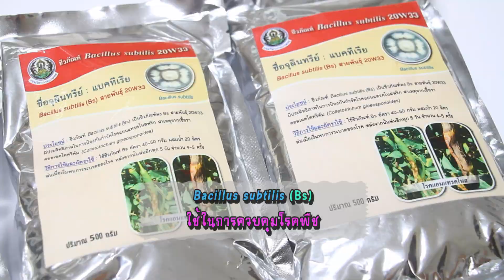เกษตร 5.0xปุ๋ยเรือใบไข่มุก ตอนที่ 32 ชีวภัณฑ์ Bacillus subtilis (20W33)